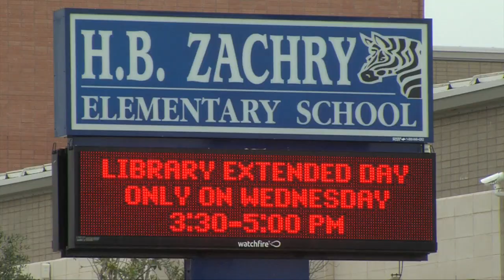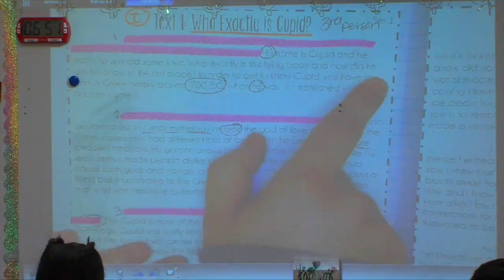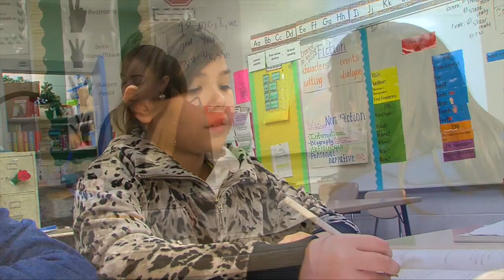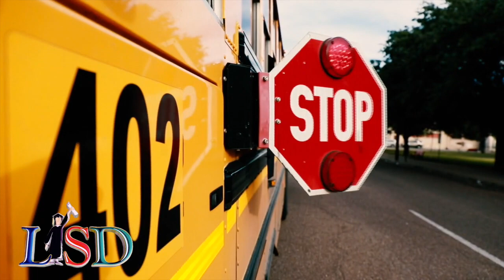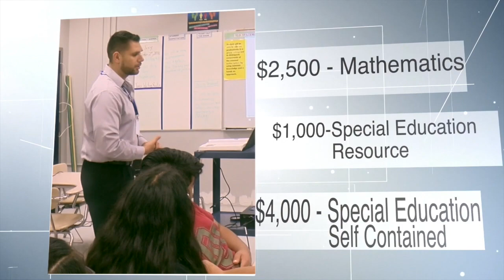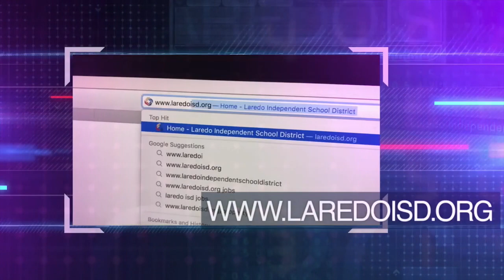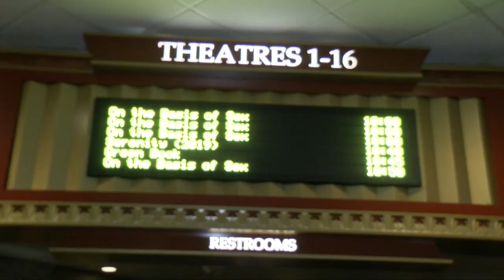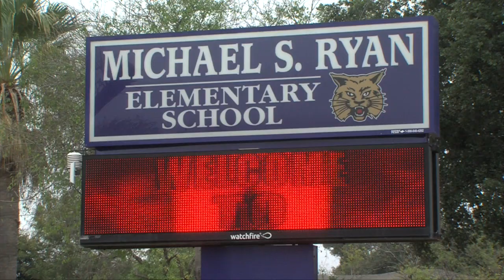Campus News 2 5 19